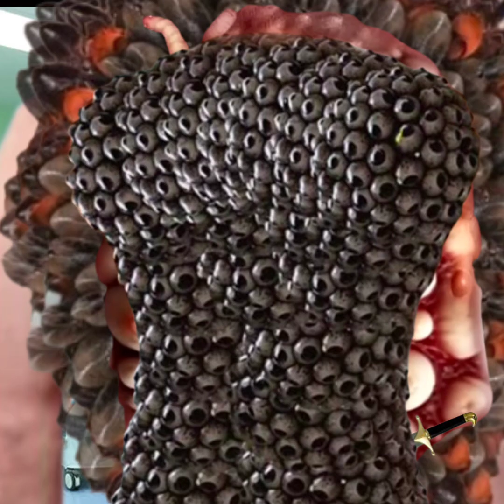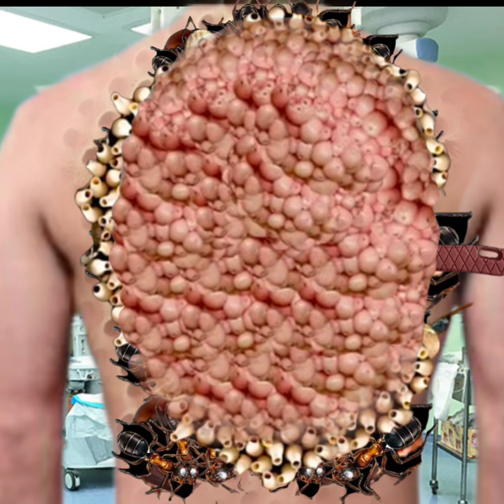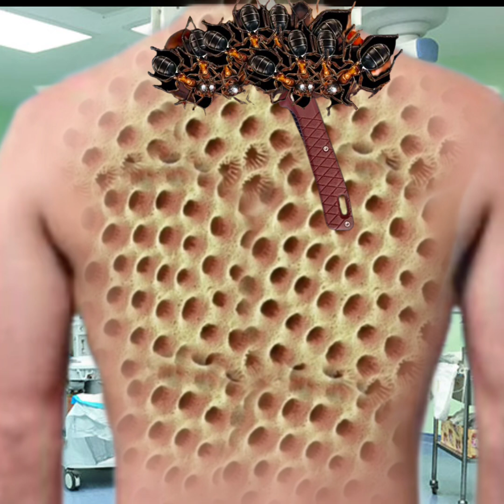Asmr maggot infected back side | remove asmr animation 2d | treament back